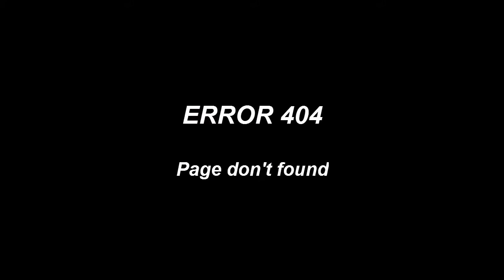PIADINA CHALLANGE - Spartiamo gli ingredienti #1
Ciao a tutti! Prima di tutto grazie mille per i 500, mi scuso per l'audio ma c'era un casino in quel momento!
Il video è diviso in più parti per il fatto che la Reflex aveva terminato di registrare e abbiamo dovuto registrare con altri dispositivi, ma non preoccupatevi! Abbiamo registrato tutto!!

Orari video estivi: 2-3 video circa a settimana ( Lunedì e Giovedì ) alle ore 12:00
Orari video invernali: Martedì, Giovedì e Venerdì alle ore 17:00

Vuoi una mia t-shirt? Visita il sito

SPERO CHE IL VIDEO VI SIA PIACIUTO, BUONA PERMANENZA NEL MIO CANALE E CI BECCHIAMO ALLA PROSSIMA!

-AntonyRock2000